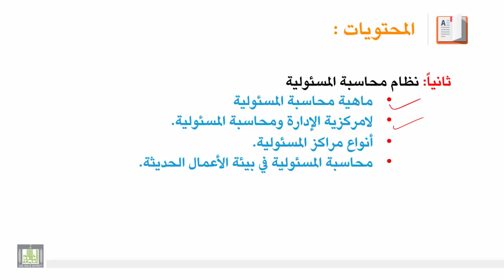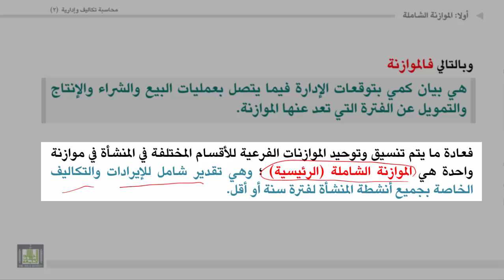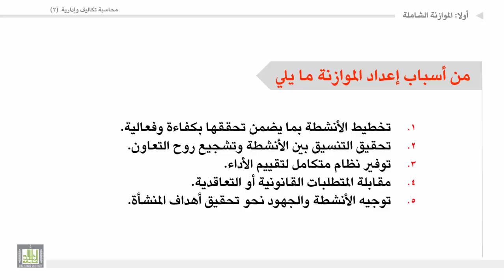محاسبة تكاليف وإدارية (2) - الوحدة 4 : أسباب إعداد الموازنة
المقررات المفتوحة
أسباب إعداد الموازنة